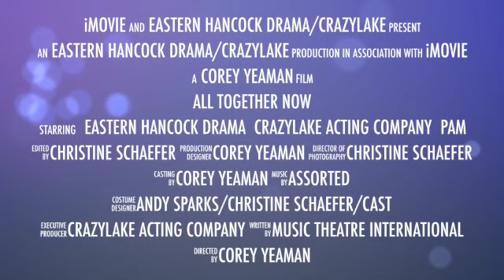Eastern Hancock High School/CrazyLake present "All Together Now"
Eastern Hancock High School and the CrazyLake Acting Company partner for Music Theatre International's global fundraising event, "All Together Now!" Nov. 12 & 13, 2021